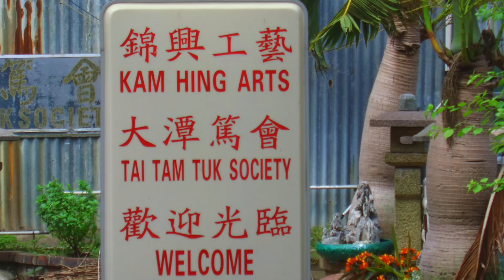港島大潭去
music from
Title: Adventures
Artist: A Himitsu
thanks